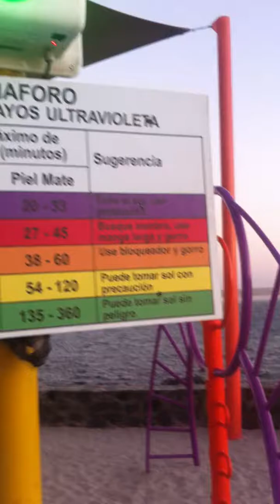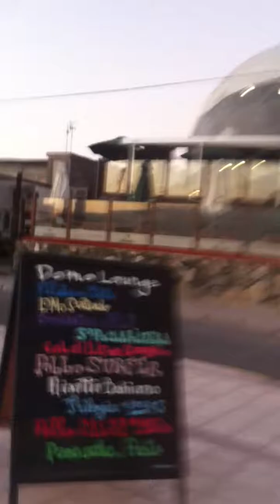Mi ultimo paseo por Bahia Inglesa - Marzo 2018